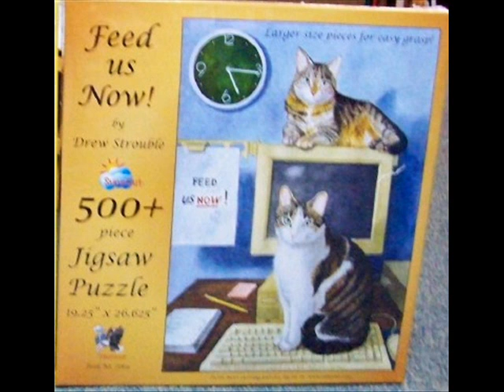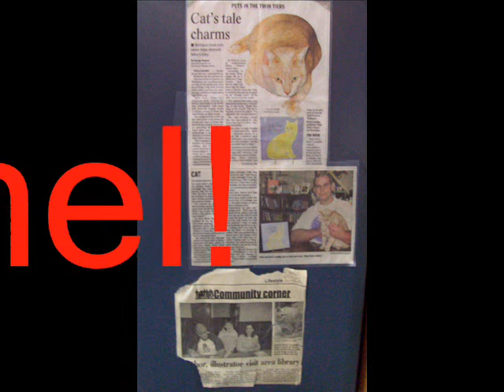Hobo and Friends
This is what happens when you let the cats get a hold of the video camera and Moviemaker! For your viewing pleasure(?), Hobo, bookstore cat, directs and stars in the first youtube video made by Hobo. Yesterday, an author; tomorrow, a youtube star! Here's hoping on Hollywood! Shows Hobo, his best friend Kevin, his best cat friend Gypsy, loyal fans, and several stray kittens who he has helped to find homes.